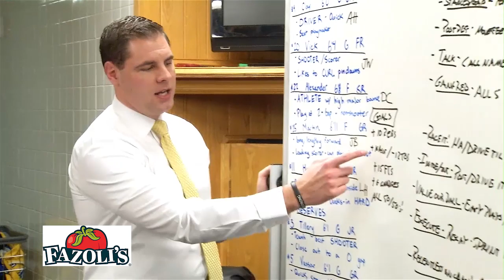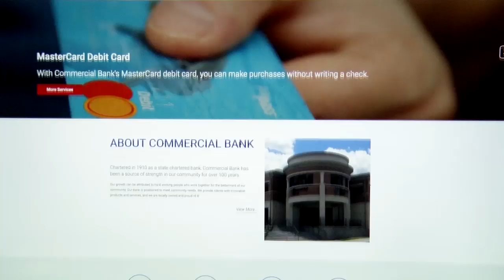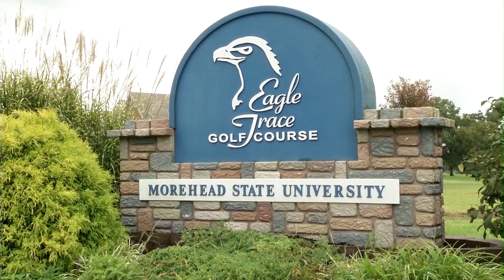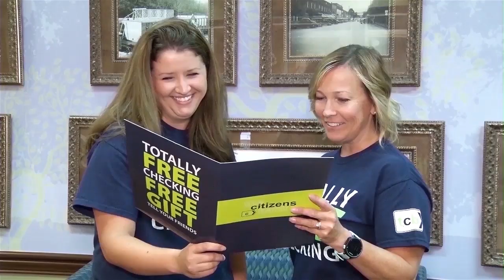Inside Morehead State Basketball (Week 10)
Head Coach Preston Spradlin and host David Patrick recap the week's game action vs. Tennessee Tech and Jacksonville State.  Women's Head Coach Greg Todd is our special guest.